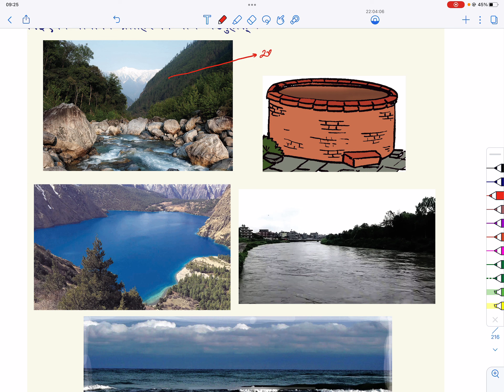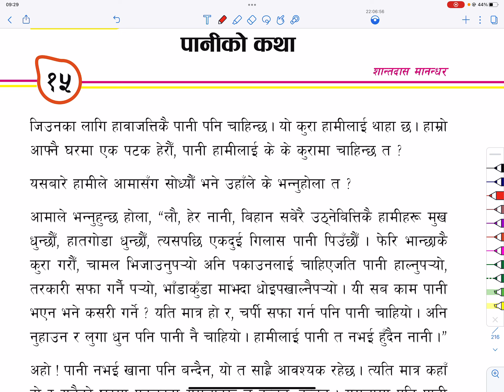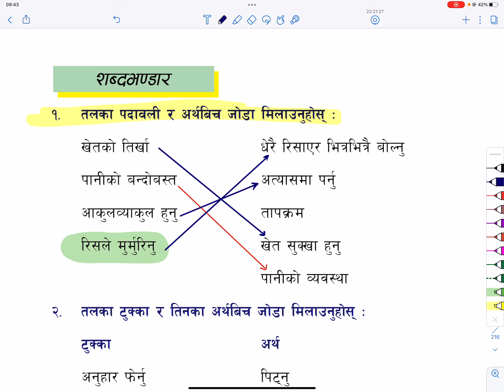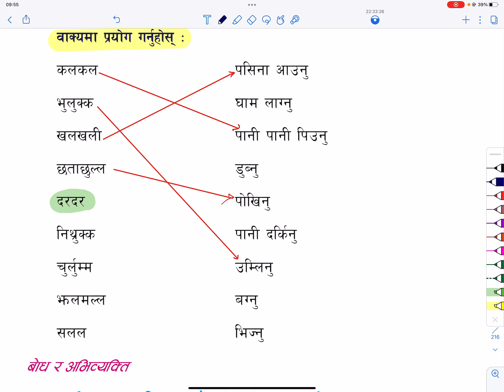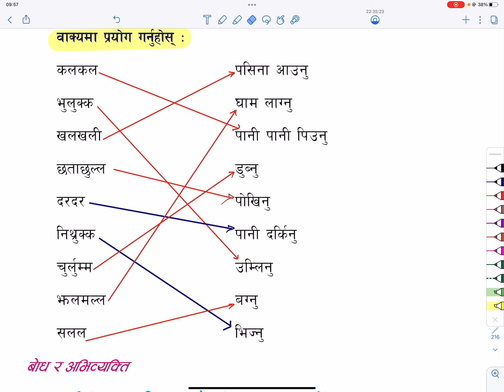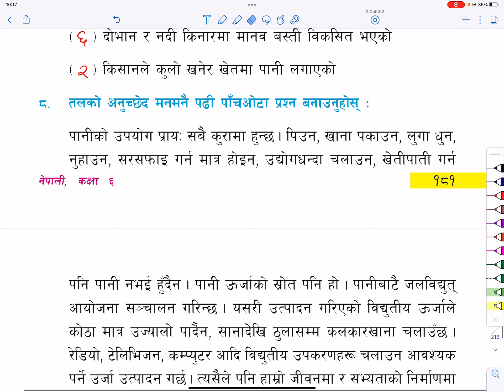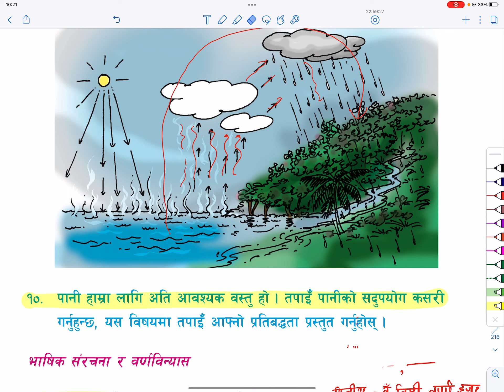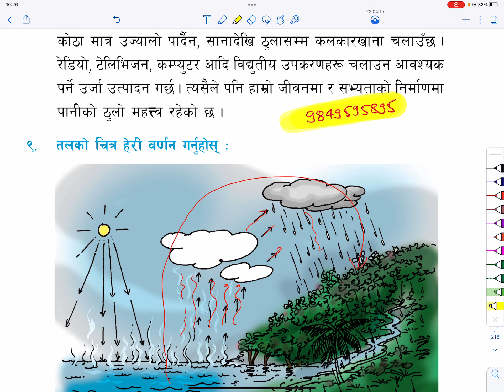कक्षा ६ नेपाली पाठ 15 पानीको कथा | Grade 6 Nepali | Class 6 Nepali | Nepali Story